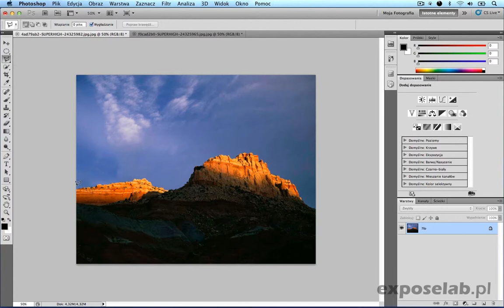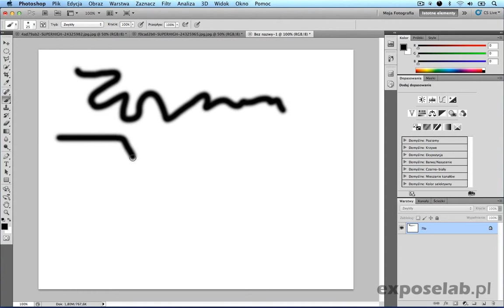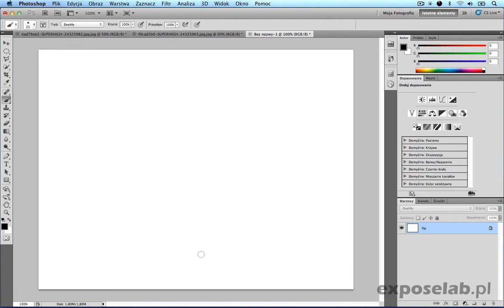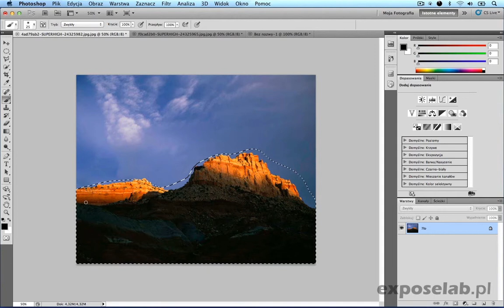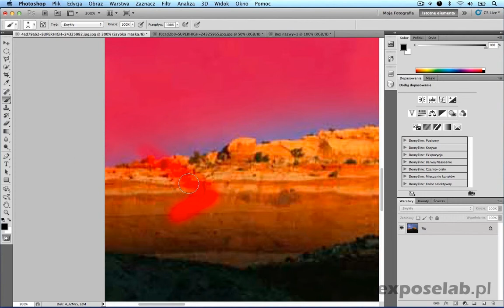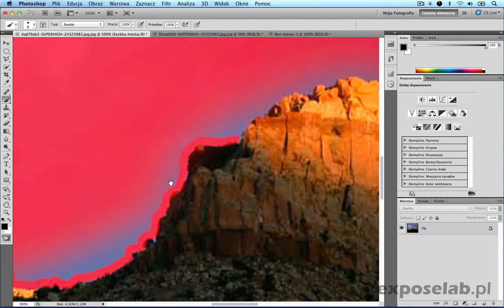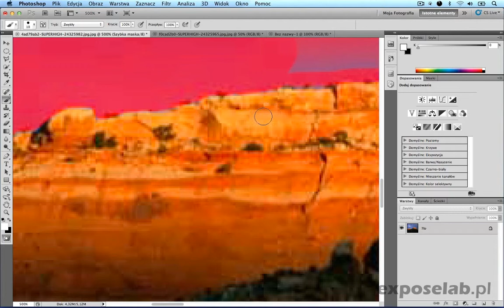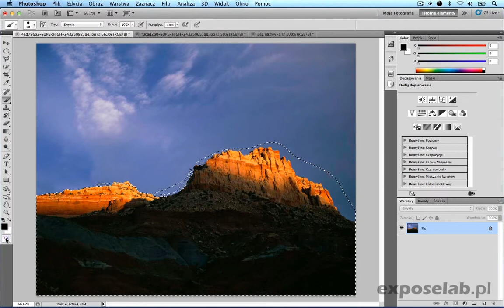Kurs Adobe Photoshop [lekcja#40] - Szybka maska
Kurs: Adobe Photoshop CS5, Przegląd narzędzi,
Rozdział: Zaznaczenia
Tytuł: Szybka maska
Autor: Łukasz Oberlan, Expose.pl
Wersja programu: Adobe Photoshop CS5 EN